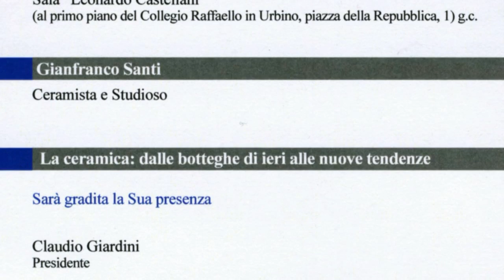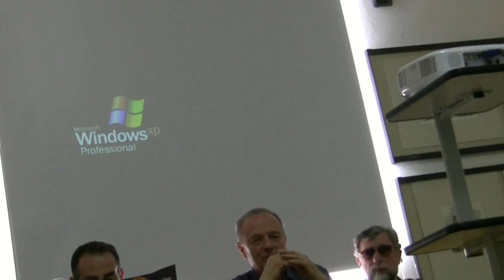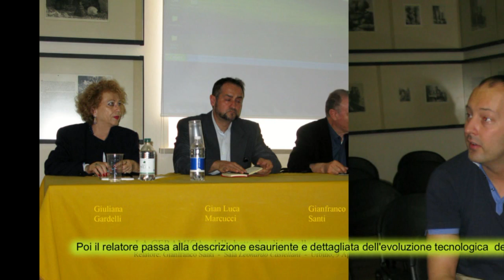La Ceramica: dalle botteghe di ieri alle nuove tendenze - 3/3 - G. Santi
Associazione Artistico Culturale "Paolo Sgarzini".
Urbino, 9 aprile 2011 - Sala Leonardo Castellani.
Conferenza del ceramista Gianfranco Santi:
"La Ceramica: dalle botteghe di ieri alle nuove tendenze"